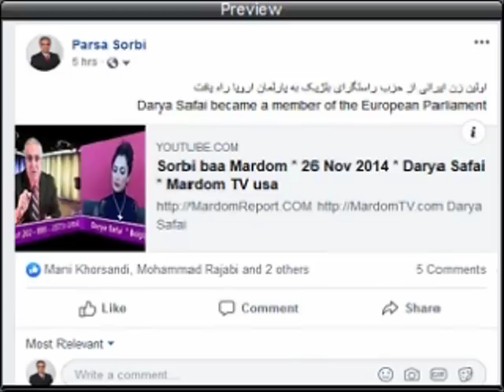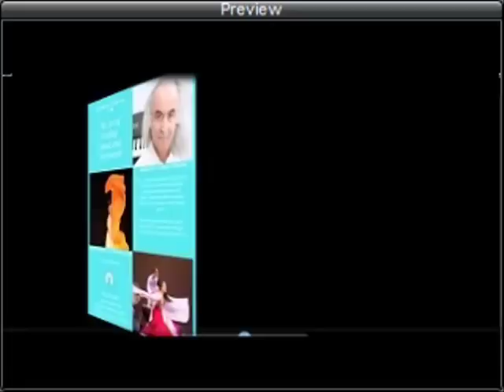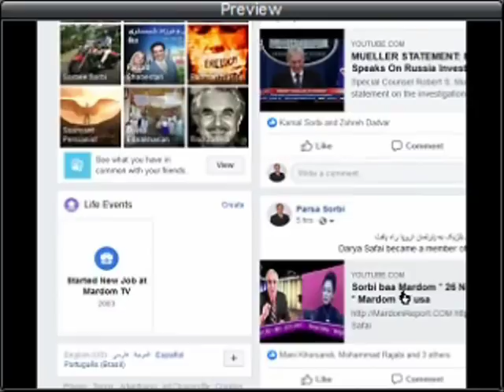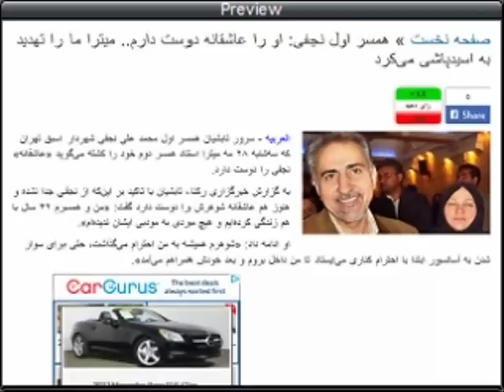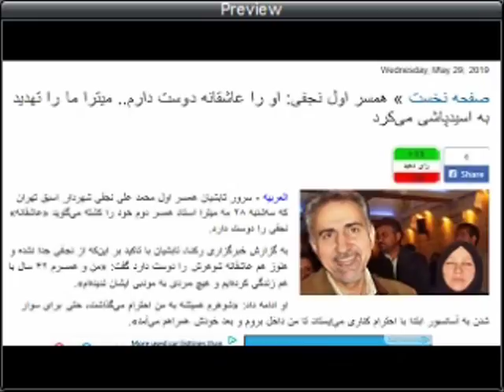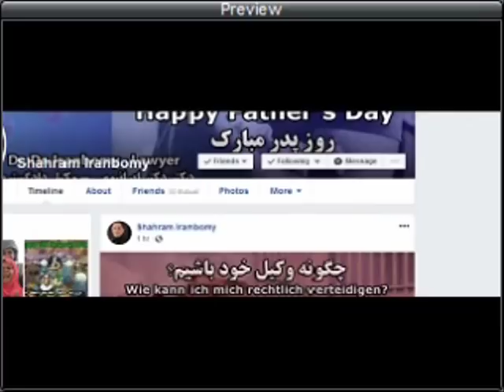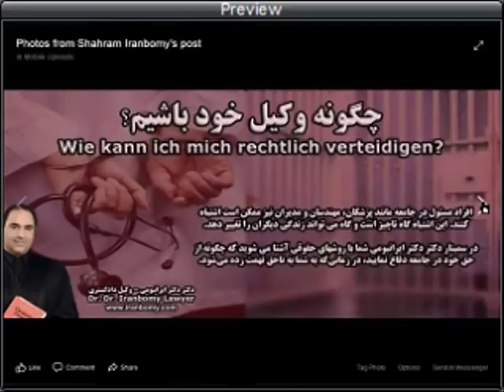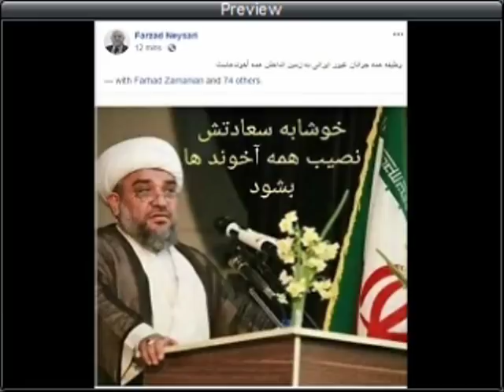Sorbi 2019-05-29* Persian TV * Mardom TV usa * ​سربی با مردم ​